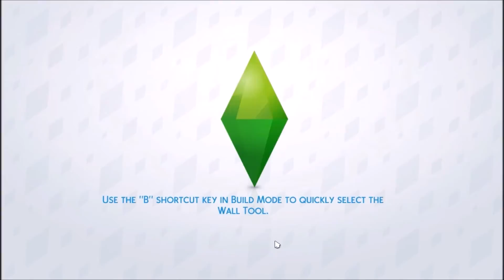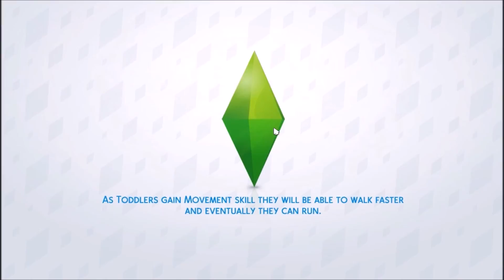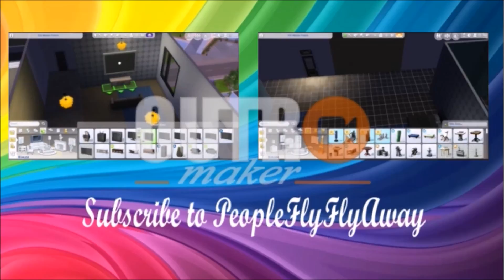MEET UP//The Sims 4: Parenthood - Part 6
~OPEN ME~

Too much dude. Just too far.